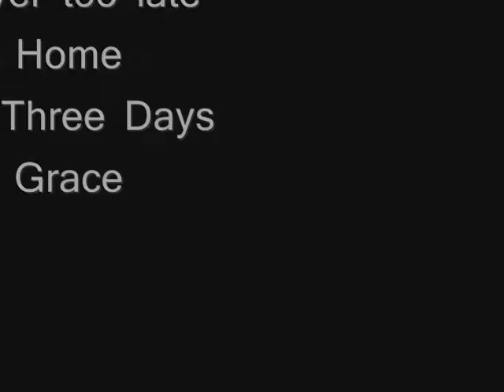Rainbow Six Vegas 2- Montage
A Montage i put together of some pistol clips i got. Thanks people 2,000 views, our first 2,000 views video, thanks people.